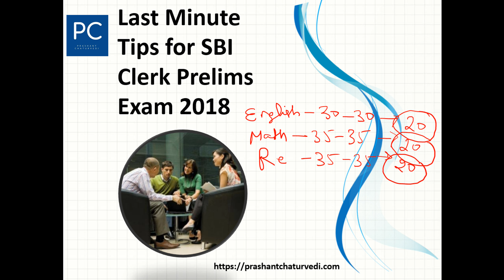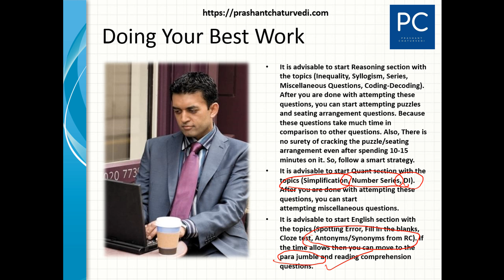Last Minute Tips for SBI Clerk Prelims Exam 2018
In this video, I discussed about best strategies to crack SBI Clerk Prelims Exam 2018.

Special Videos-

Looking for free study materials in PDF format. You are at right place. Here is our pick of the best study materials in PDF that you must download.

is a part of an initiative to provide best solutions to every problem of Logical Reasoning, Data Interpretation & Advanced Maths to all aspirants who want to achieve success in exams. This website will help all those millions of students who are not able to attend coaching due to various reasons.